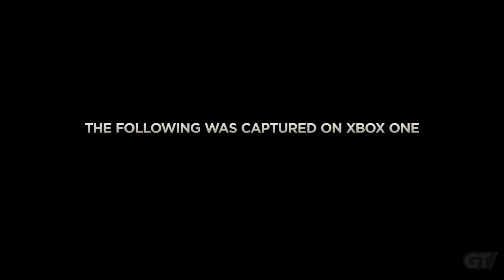Trailer call of duty Advenced Warfare